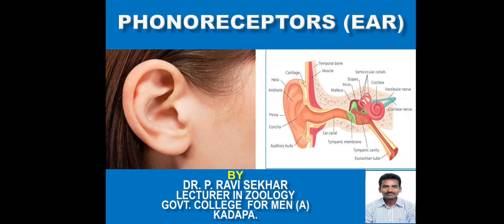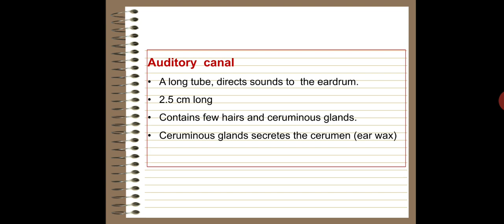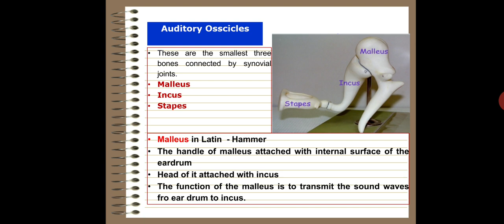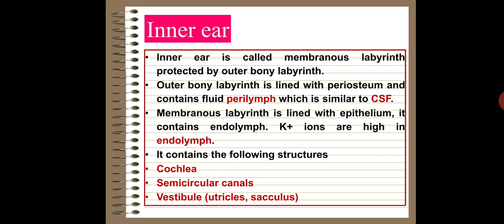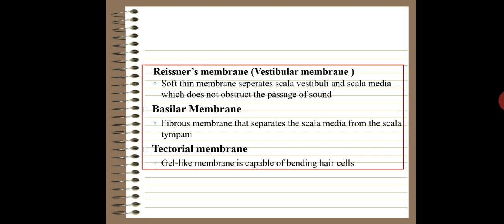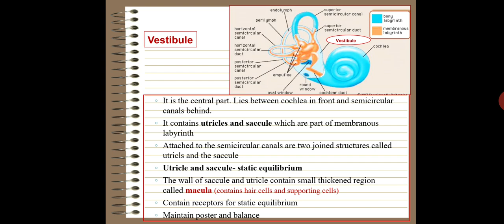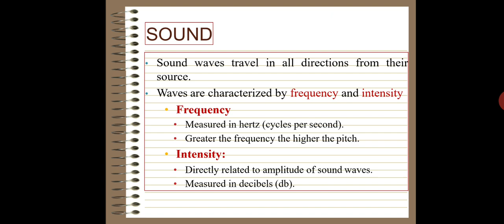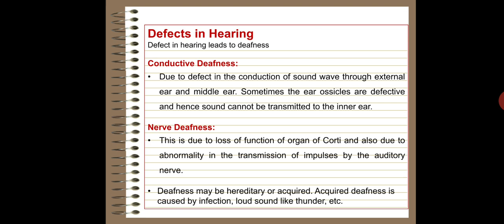Phonoreceptors - EAR by Dr. P. Ravi Sekhar